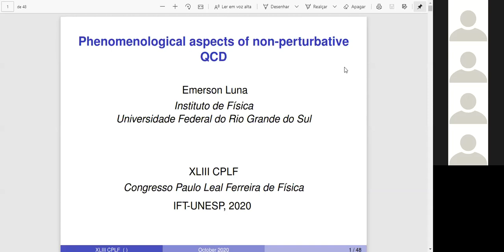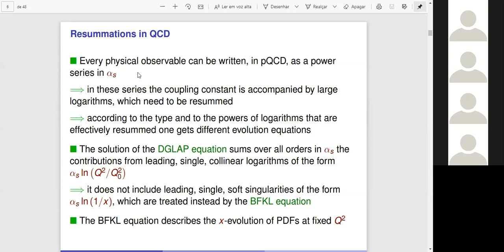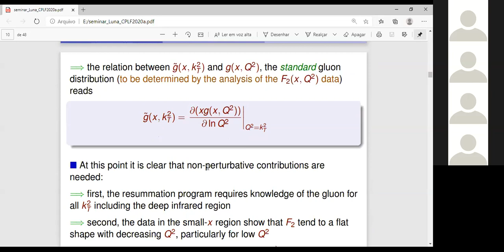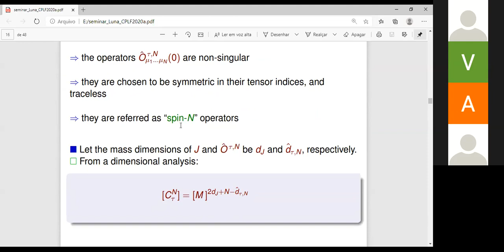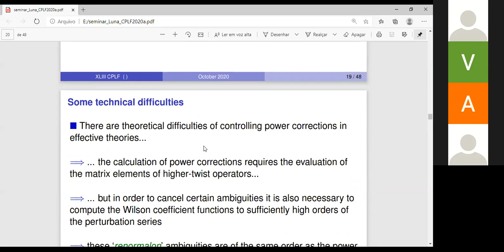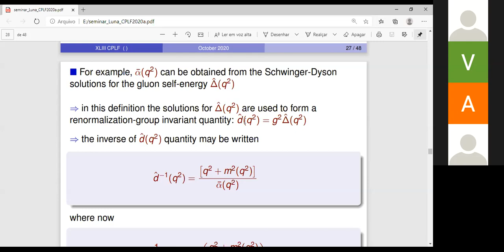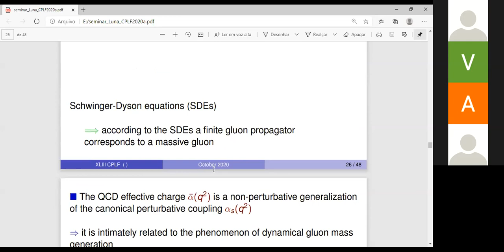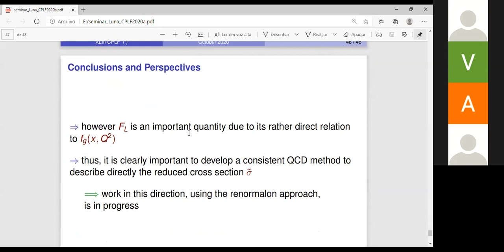Phenomenological aspects of non-perturbative QCD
XLIII Congresso Paulo Leal Ferreira de Física
Prof. Emerson Luna

It is a commonly accepted view nowadays that the non-perturbative dynamics of QCD may generate an effective momentum-dependent mass m(q2) for the gluons while preserving the SU(3) local invariance. Numerical simulations, in which the space-time continuum is represented as a discrete lattice of points, indicate that such a dynamical mass does arise when the non-perturbative regime of QCD is probed. Specifically, large-volume lattice QCD simulations, both for SU(2) and SU(3), reveal that the gluon propagator is finite in the deep infrared region, both in Landau gauge and away from it. In the continuum, it turns out that the non-perturbative dynamics of the gluon propagator is governed by the corresponding Schwinger-Dyson equations. These equations constitute an infinite set of coupled nonlinear integral equations governing the dynamics of all QCD Green's functions. According to the Schwinger-Dyson equations, a finite gluon propagator corresponds to a massive gluon.

In this talk we will briefly review the application of massive gluons in phenomenology, and examine the application of QCD effective charges in the study of the proton structure function F2 at small-x.